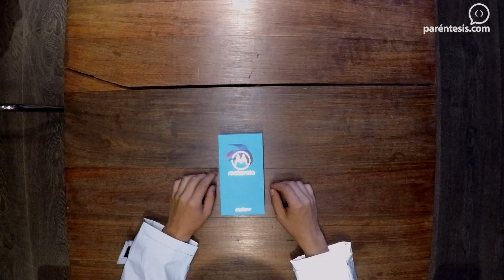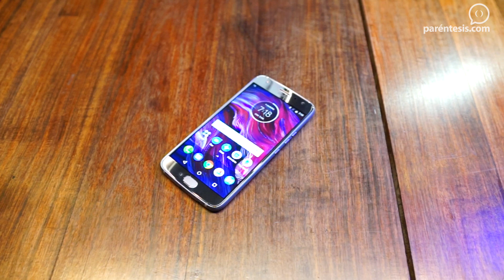Me llegó un Moto X4 con sorpresa especial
La familia Moto X evolucionó y ahora tiene un diseño muy brillante, razón por la cual Motorola envió unas chamarras que también brillan tanto que es imposible que te saquen fotos de noche con ella puesta. El precio del Moto X4 será de $8,999 y está disponible con todas las operadoras y varias tiendas departamentales. ¡Pronto la reseña!